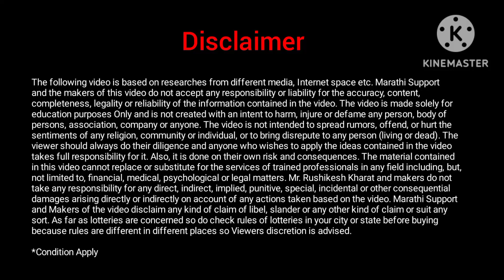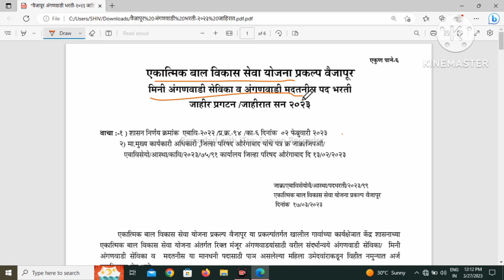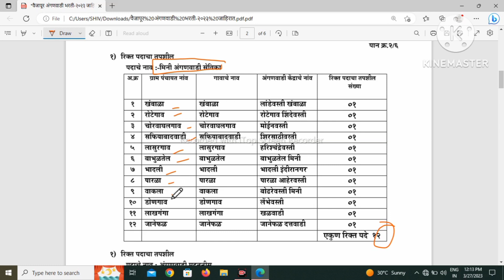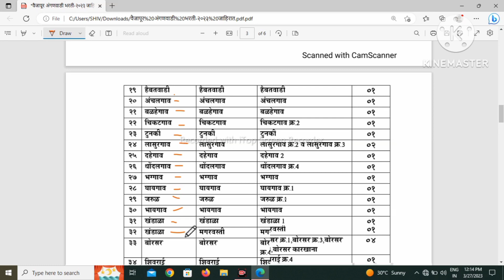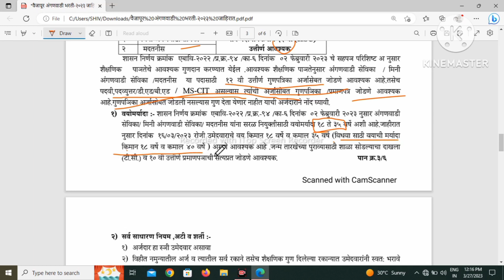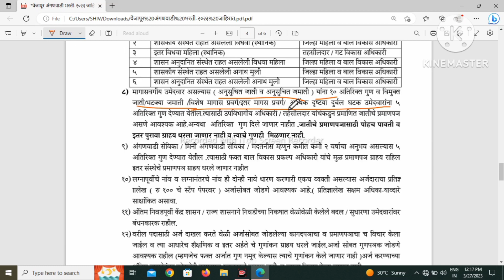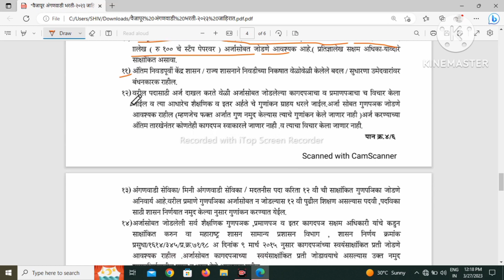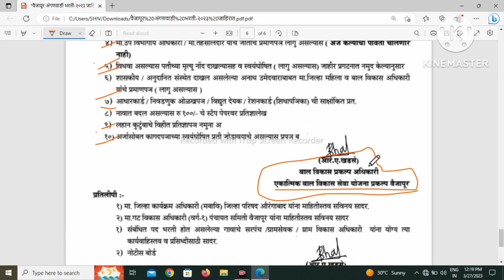अंगणवाडी भरती जाहिरात प्रसिद्ध या जिल्हात अर्ज मागविले | New Vacancy Anganwadi Bharti 2023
Video Topics :
00:00 - Introduction Of Anganwadi Bharti Update